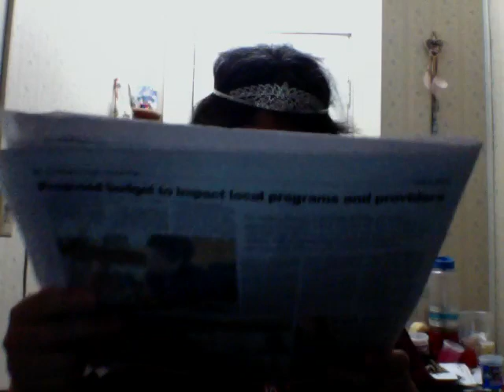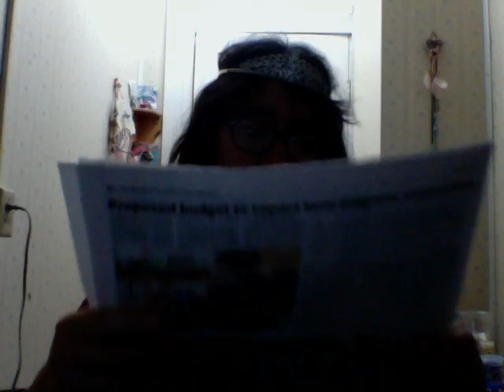butterfly kitten wheel fun! news